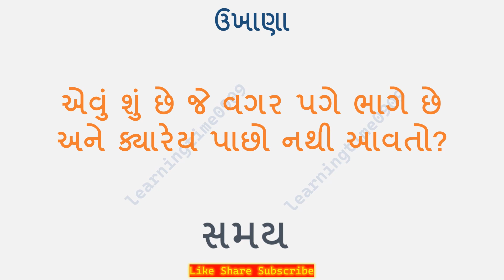gujarati ukhana મજેદાર ગુજરાતી ઉખાણા